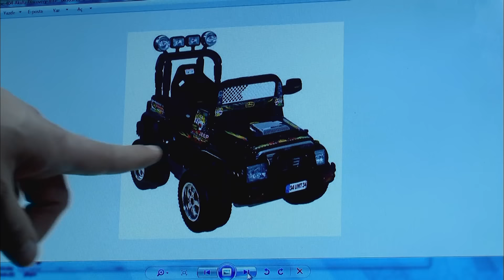Ali Oğlu İçin Ne Hediye Aldı? 259. Bölüm